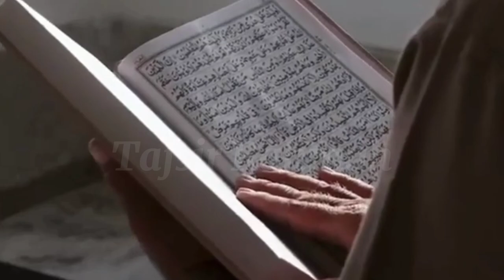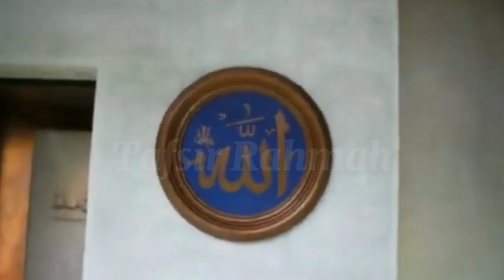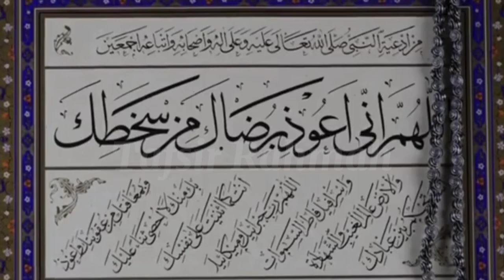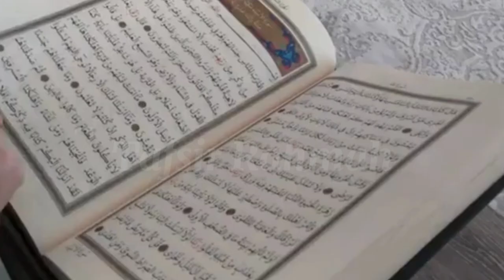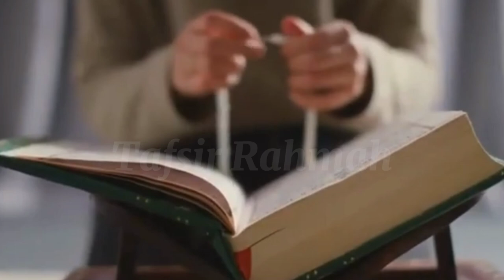Kisah Nabi Ibrahim A.S Menyembelih Anaknya Sendiri Nabi Ismail A.S